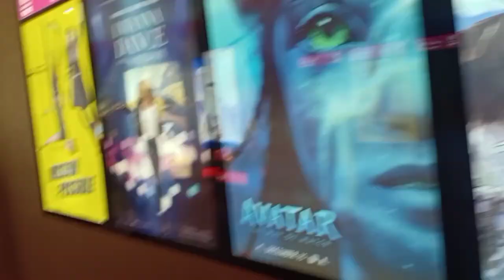MGA MAID SA KUWAIT NA NOOD NG MAID OF MALACAÑANG BY BHEBE REZA VLOG